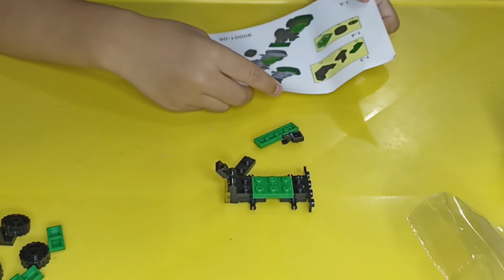Green Speed Racer Racing Car | Just For Fun | Playing With Brick Toys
Enjoy Playing Brick Toys Sluban, Lego Like Toys

Just For Fun Playing and Building Toys